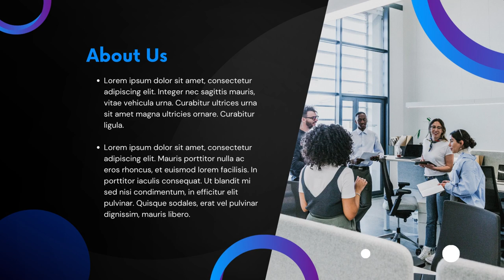Jasa Edit Presentasi Powerpoint, Desain Presentasi ppt Company Profile di Kemayoran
Jasa Edit Video Promosi Company Profile Slide Presentasi Powerpoint, Jasa Edit Presentasi Powerpoint, Desain Presentasi ppt Company Profile di Kemayoran Atau

Daftar Isi
00:00 - Intro Pptpixel
00:18 - Contoh Iklan Profesional

Rawasari
Cideng
Duri Pulo
Gambir
Kebon Kelapa
Petojo Selatan
Petojo Utara
Galur
Johar Baru
Kampung Rawa
Tanah Tinggi
Cempaka Baru
Gunung Sahari Selatan
Harapan Mulya
Kebon Kosong
Kemayoran
Serdang
Sumur Batu
Utan Panjang
Cikini
Gondangdia
Kebon Sirih
Menteng
Pegangsaan
Gunung Sahari Utara
Karang Anyar
Kartini
Mangga Dua Selatan
Pasar Baru
Bungur
Kenari
Kramat
Kwitang
Paseban
Senen
Bendungan Hilir
Gelora
Kampung Bali
Karet Tengsin
Kebon Kacang
Kebon Melati